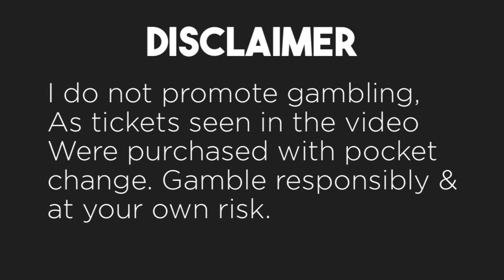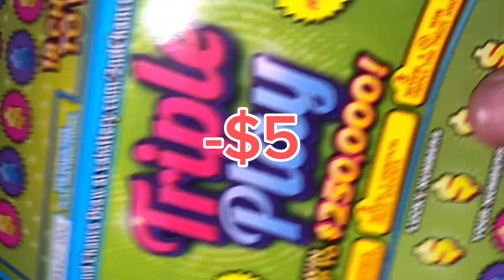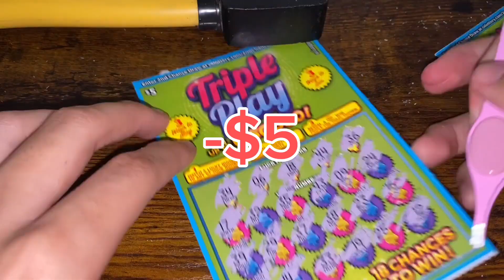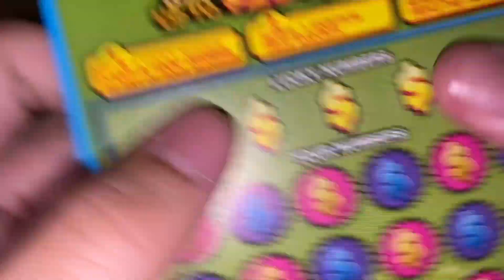Buying lottery scratchers everyday until I win... DAY 7 TRIPLE PLAY (ASMR SCRATCHING)